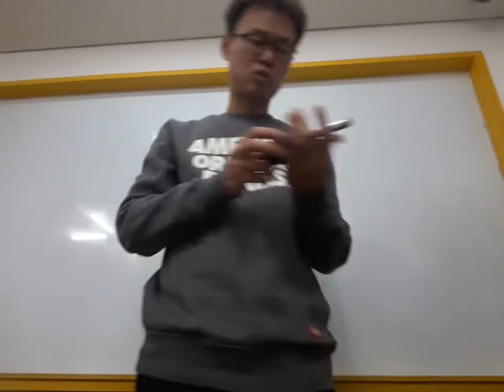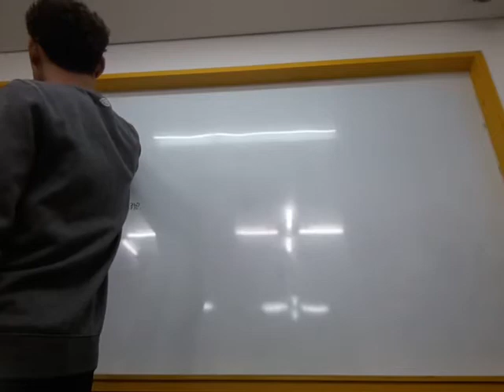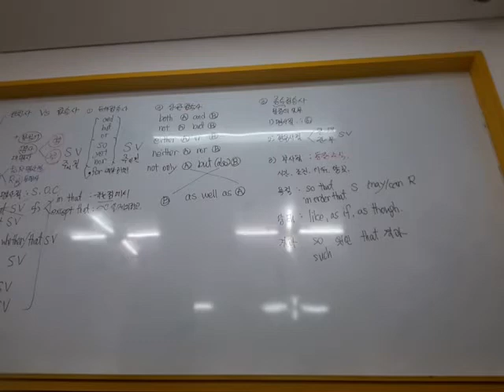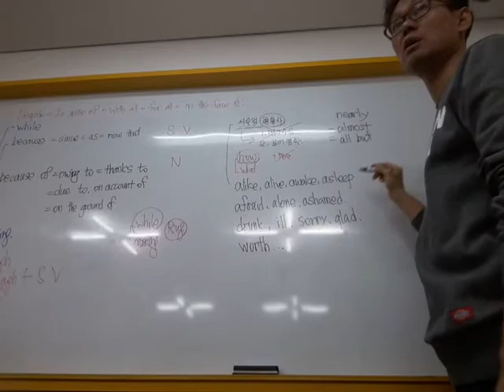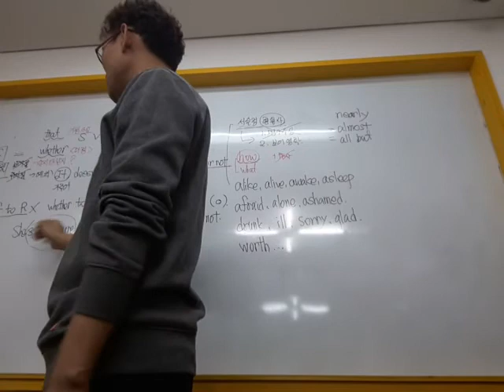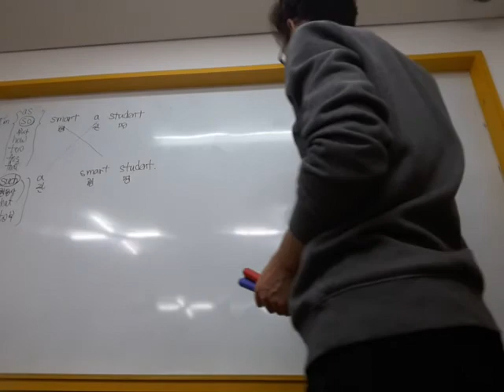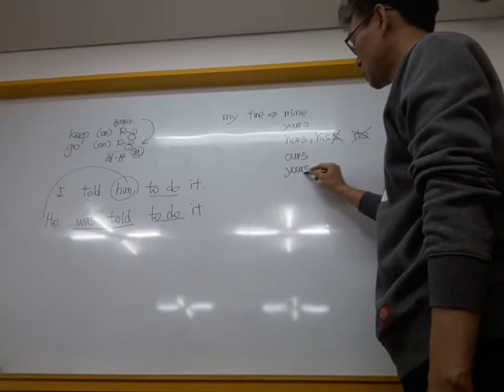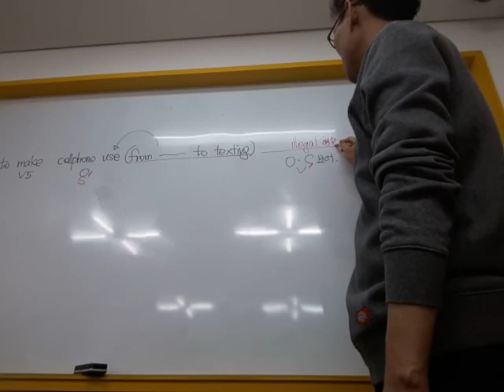20180304_수특라이트 11강 G.W. 2,5번 다빈출코드 전치사와 접속사 Half 모의 2017 3월 짝수(1)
20180304_수특라이트 11강 G.W. 2,5번 다빈출코드 전치사와 접속사 Half 모의 2017 3월 짝수(1)